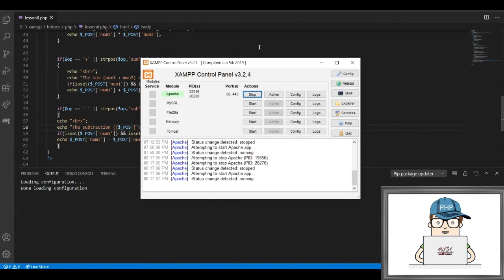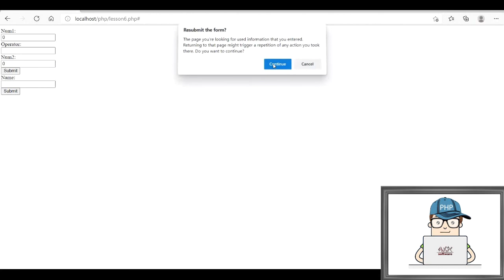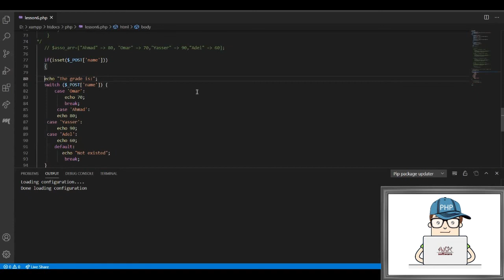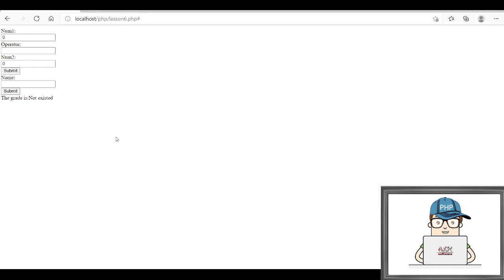Perfect PHP Course - Learn & Study PHP - lesson 6 - Practical examples -2- بعض التطبيقات العملية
PHP Tutorial
Complete course in PHP | step by step |  Practical examples -2-
Advanced PHP Course - Learn & Master  PHP - lesson 6
Mixing HTML with PHP
Getting user input and use them in certain applications
if-else Statement.
Switch.
Associative arrays.
Dynamic applications.
دورة احترافية كاملة لتعلم لغة الـ بي إتش بي - الدرس السادس
تعريف واجهة لإدخالات المستخدم و التفاعل مع صفحات الويب
استخدام بعض التوابع المعرفة
بعض التطبيقات العملية